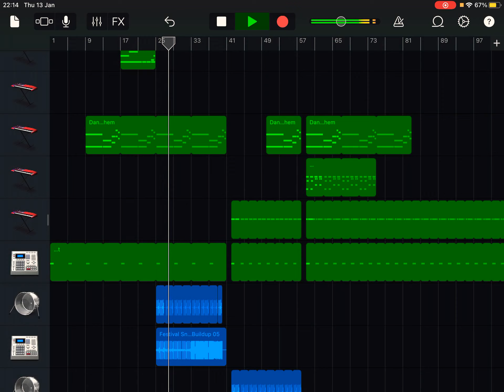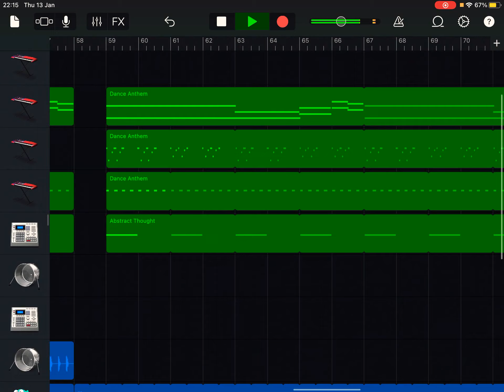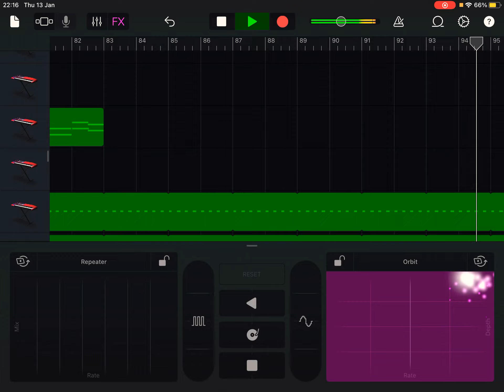Stupid music #3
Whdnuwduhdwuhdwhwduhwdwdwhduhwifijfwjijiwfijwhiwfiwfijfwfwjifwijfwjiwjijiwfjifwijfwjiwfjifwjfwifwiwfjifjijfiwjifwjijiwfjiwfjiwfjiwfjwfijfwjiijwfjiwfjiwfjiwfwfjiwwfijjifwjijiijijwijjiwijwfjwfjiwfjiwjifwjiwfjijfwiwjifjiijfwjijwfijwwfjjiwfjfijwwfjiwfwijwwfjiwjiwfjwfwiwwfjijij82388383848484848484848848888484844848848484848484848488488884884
Hi people why you read this and watch video